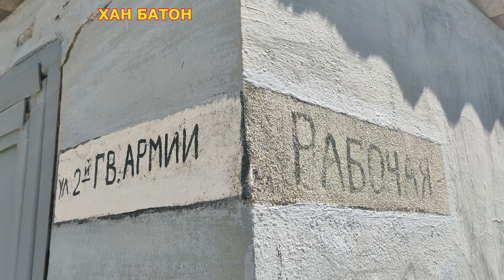Изучение Евпатории: очаровательный прибрежный уголок | 18 июля 2022 года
Добро пожаловать в Евпаторию, красивый прибрежный курорт, расположенный на Крымском полуострове. Этот очаровательный город известен своей богатой историей, потрясающими пляжами и яркой культурой.

Когда вы исследуете Евпаторию, вы будете очарованы ее живописными пейзажами и захватывающими дух видами. Песчаные пляжи тянутся вдоль береговой линии, маня расслабиться и понежиться на солнышке. Прогуляйтесь по набережной и насладитесь успокаивающим звуком волн, разбивающихся о берег.

Но Евпатория — это больше, чем просто пляжный курорт. Его исторические достопримечательности и культурные достопримечательности добавляют очарования городу. Посетите Ханский дворец и полюбуйтесь его впечатляющей архитектурой. Сделайте шаг назад во времени в древнегреческом поселении Керкинитида .

Тем, кто ищет приключений, Евпатория может многое предложить. Попробуйте свои силы в виндсерфинге или кайтбординге и почувствуйте волнение от скольжения по лазурным водам. Исследуйте подводный мир во время дайвинг-экскурсии и откройте для себя красочную морскую жизнь.

На закате отправляйтесь в один из многочисленных ресторанов Евпатории и насладитесь местной кухней. Попробуйте вкусные блюда крымскотатарской кухни и насладитесь ароматами региона. Не забудьте попробовать знаменитое вино Евпатория, славящееся своим исключительным вкусом.

Если вы ищете отдых или приключения, в Евпатории есть все. Погрузитесь в его красоту, историю и культуру и создайте незабываемые воспоминания.

Спасибо, что исследуете Евпаторию вместе со мной. Счастливых путешествий!

Один из дней города Евпатории | 18 июля 2022 года

05:14 - время восхода солнца, а 20:30 - время заката. Эти данные действуют уже последние 130 лет.

18 июля нам известны температуры, зафиксированные в течение исторического периода:
Максимальная температура составила 36.3° в 2001 году, а минимальная - 9.9° в 1921 году.

В народе считают, что 18 июля - день памяти преподобного Афанасия Афонского и отмечается как особый месяцев праздник. В этот день люди обращают внимание на признаки в природе. Согласно преданиям, если в этот день наблюдают желтые облака, похожие на мед, это может предвещать дождь. И также говорят, что "С гнилого кута (юго-запада) наволокло тучи – будет дождь".